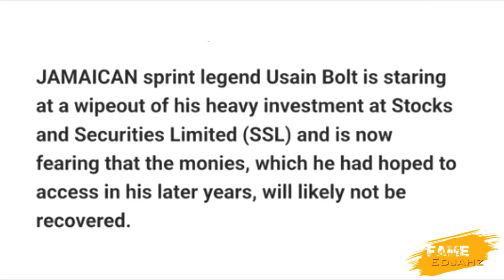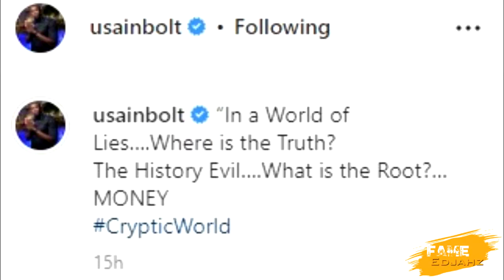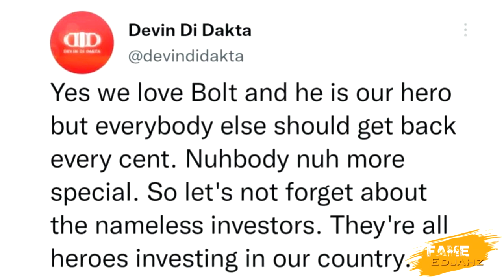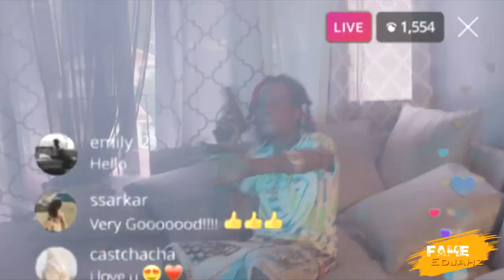OMG!Popular ARTISTE Shocking COMMENTS About USAIN BOLT MONEY Baby Cham GET DARK For This|Blacksan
Fame Edjahz News, Commentary, Reaction And Discussion On Devin Di Dakta Shocking Comments About Usain Bolt Missing Money While Baby Cham Defend Bolt And Blast Andrew Holness And His Team Also Blacksan New Official Music Video "AHHHHHH".